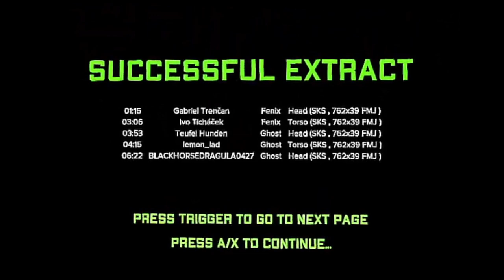When 4 Squads Collide! An Insane Firefight On Tabor Island | Ghosts Of Tabor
My team mate  @WD_VR   & I were having a leisurely stroll on Tabor Island & this is what happened... We ended up fighting with 3 other squads in an insane firefight. As usual, I am rocking the SKS only, using stock iron sights & my buddy is using an M4 with adjustable ACOG sights.

Check out & sub to his new channel here @WD_VR

Ghosts of Tabor VR is a multiplayer realistic survival virtual reality first-person military shooter based in 2044 in a post-apocalyptic environment. This is a VR PLAYTEST, so expect potential bugs and issues. I will be playing on my Valve Index, Tarkov VR.

Gameplay Missions:

Missions can be attempted as solo. Missions will be selected from within the HQ and upon readiness players will deploy. Once in-game the objective is to complete the assigned mission and exfil. Missions are comprised of collecting intel, surviving, finding equipment for vendors, and other tasks.

Besides mission objectives, players can scavenge for equipment, resources, and rare items such as souvenirs. Survival is done through teamwork and staying alert. Replicating reality, players will have no mini-map or hud, friendly fire is a danger, and equipment has specific functions.

The decisions you make with your loadout will directly affect your gameplay. Heavier gear will slow you down and make your movements louder but offers better protection and capabilities.

Conversely, lighter gear gives the advantage of faster movement at reduced volume, however, players take more damage and the limited technology can reduce your awareness of the battlefield.

Immersion Being in VR, immersion can be taken to a new level. In-game engagements are slowed down and more intense as players move their bodies and hands to interact with the environment and each other.

Actions are completed by mimicking the same motions as done in reality i.e. loading rounds into magazines, holding the phone to your ear for calls, and taking your backpack off to insert or remove items from the different pockets. In the HQ, upgrades will be done by assembling the various items to craft higher-tier equipment.

Assembly will be done by hand using parts and tools to build your gear, no more taping F or E keys to magically have a more advanced machine. Multiple people can work together to accomplish tasks more efficiently. For example, if you are assembling the generator in your HQ you can assemble one side while your teammate assembles the other.

In-game teamwork is also encouraged, if a member of your squad needs bandages and they are in your backpack, the injured member can collect them from your kit without you needing to remove your pack. This way you can maintain cover while they patch themselves.